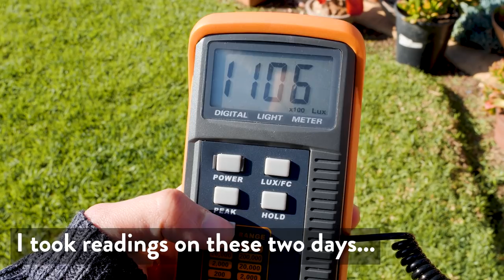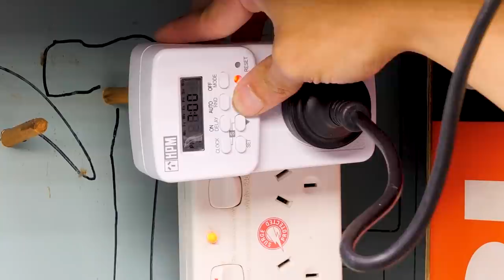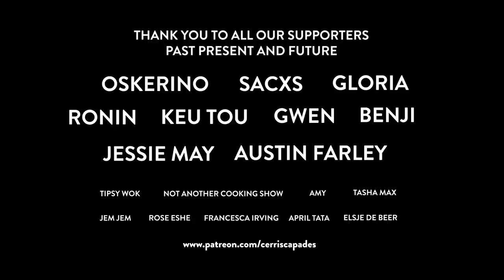#166 - Propagation in winter, and the next phase of my grow lights experiments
LET'S PLANT!
EP 166 - Propagation in winter, and the next phase of my grow lights experiments

Last episode we did an experiment with grow lights. We'll look at results today. We also do some winter propagation.

00:00 Intro and taking winter light readings
00:47 Recap and overview of grow lights experiment
02:48 Next phase of the experiment
05:58 Results of first phase
07:18 Next phase, continuation
12:17 Took cuttings for winter propagation
17:00 About monocarpic plants and death blooms
18:36 Plans for future aeonium section
21:37 Frilippines update
22:12 More aeonium propagation
26:06 Next steps of the propagation
28:55 Final words

I'm using a Mars Hydro TS1000W, you can get them on Amazon:
US Amazon
CA Amazon
DE Amazon
UK Amazon